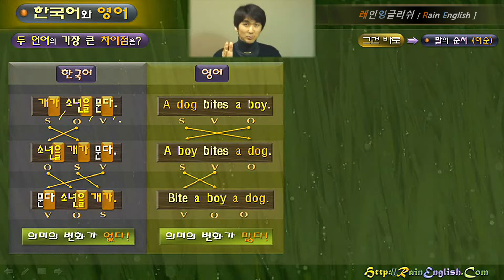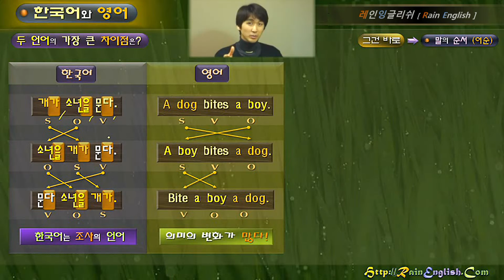레인잉글리쉬 / 01.기본 / 제01강 / 한국어와 영어의 차이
레인잉글리쉬 [01.기본 문법 30강]입니다. 영문법 기본을 위한 가장 필수적인 문법만 다루었습니다.
여러분의 영어공부에 조금이나마 도움이 될 수 있기를 바랍니다. 고맙습니다.

Part 1  :  영어 어순 & 문장 구조

[ 영어 어순 ]
01. 한국어와 영어의 차이
02. 영어의 어순 (자동사와 타동사의 이해)

[ 영어 문장 구조 ]
03. 자동사 + 전치사 = 타동사 개념
04. 영어 어순의 정리 (자동사 Part - 1 , 2 형식)
05. 영어 어순의 정리 (타동사 Part - 3 , 4 형식)
06. 영어 어순의 정리 (타동사 Part - 5 형식)

Part 2  :  분사 개념 & 형용사

[ 분사의 개념 ]
07. 동사의 3단 변화로 본 분사의 본질적 개념
08. 분사의 본질적 개념 1 (현재분사 : 능동 & 진행)
09. 분사의 본질적 개념 2 (과거분사 : 수동 & 완료)

[ 분사=형용사 ]
10. 분사 = 형용사 1 (Be + 현재분사 : 진행형)
11. 분사 = 형용사 2 (Be + 과거분사 : 수동태)
12. 분사 = 형용사 3 (Be + to 부정사 : Be to 구문)

[ 형용사 개념 ]
13. 명사를 꾸며주는 역할 1 (형용사의 위치)
14. 명사를 꾸며주는 역할 2 (형용사 역할의 종류 1)
15. 명사를 꾸며주는 역할 3 (형용사 역할의 종류 2)

[ 자/타동사 ]
16. 자동사와 타동사의 이해 II (둘 다 된다고?)

Part 3  :  기준시점 & 준동사

[ 기준 시점 ]
17. 기준시점의 이해 1 (시간의 흐름 속 기준)
18. 기준시점의 이해 2 (준동사의 기준시점)

[ 준동사 ]
19. 우리말의 준동사 개념 (부정사 / 동명사 / 분사) 1
20. 우리말의 준동사 개념 (부정사 / 동명사 / 분사) 2
21. 준동사의 전반적 개념 (부정사 / 동명사 / 분사) 1
22. 준동사의 전반적 개념 (부정사 / 동명사 / 분사) 2
23. 준동사의 전반적 개념 (부정사 / 동명사 / 분사) 3

Part 4  :  구와 절 & 문법과 용법

[ 구와 절 기본 이해 ]
24. 구와 절의 이해 1 (기본 개념은 품사로부터!)
25. 구와 절의 이해 2 (명사구 & 명사절)
26. 구와 절의 이해 3 (형용사구 & 형용사절)
27. 구와 절의 이해 4 (부사구 & 부사절)

[ 주절과 종속절 ]
28. 구와 절의 이해 5 (주절 & 종속절)
29. 구와 절의 이해 6 (형용사절의 위치)

[ 문법 & 용법 ]
30. 문법과 용법의 차이 (그동안 수고하셨습니다! ^0^)

02. 영어의 시제 (The Tense) [Part 1 : 단순 시제]로 이어집니다.